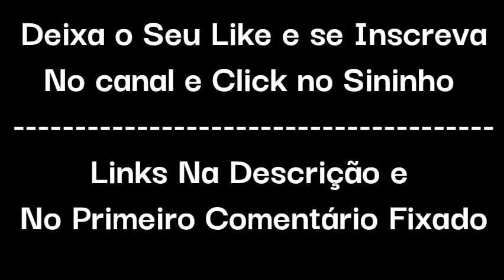Avisos Importante Para Esse Final De Semana Sobre a Formula Indy!!!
TV Cultura Ao Vivo - Live 21/04/21 do Blog da Indy TV que conversou Com o Willy Hermann
- Live 24/04 as 14:30hs do Blog da Indy TV com o Tempo Real da Classificação GP Saint Petersburg da Indy